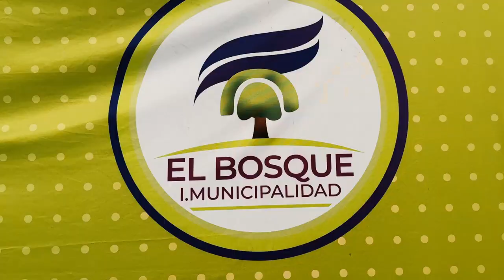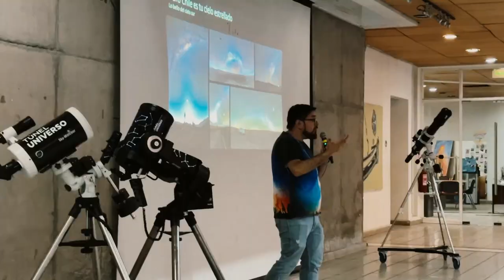Astronomía y patrimonio en El Bosque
En el contexto de la celebración del Día de la Astronomía, nuestro Museo Interactivo de la Astronomía del Centro Interactivo de los Conocimientos y la Municipalidad de El Bosque llevamos a cabo ayer jueves 21 de marzo una jornada gratuita y abierta de astronomía y patrimonio, en uno de los lugares donde se escribió parte de la historia del desarrollo de la astronomía en Chile. !Y tuvimos gran asistencia de público, de todas las edades! 💜